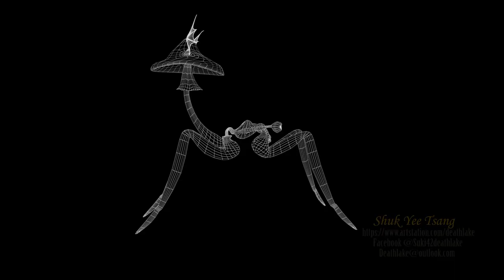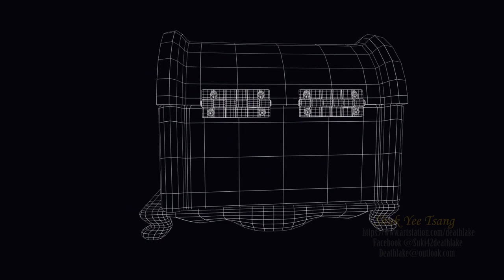3D artist showreel : 3D modelling texturing animation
Updated 3D Artist showreel  with  a few models re-rendered.  Low and high poly hand painted 3D characters and props, mini animated clip spanning from 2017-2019. Created: 3D Skeleton, toy car for the national justice museum, 3D organs, a snake chest. The characters include: plaque doctor, a snail with a hat and a twisted female mushroom spider for this demoreel.
Programs used: Substance painter, Autodesk Maya, Autodesk Mudbox, Adobe Premier pro, Adobe Photoshop, Marmoset toolbag3, Quixel, After effects.

SnaBIRtle circus animation ( Plaque doctor, chest, banana 3D models in this showreel)
2019 (short version, Snabirtle Circus fractured) Best film from East midlands in Wirksworth 3 min Film festival
2019 Semi-finalist at the London international motion pictures awards (L.I.M.P.A)
2019 Official selection at TOFUZI film festival 2018 animation showcased in Nottingham comic con
2018 showcased in "We are Primary" art gallery

Garlic fish animation:
 [2018] shortlisted and highly commended in Young creative awards
[2017] showcased in Nottingham comic con
[2017] Garlic fish Artwork showcased in DYT street view and website
Facebook at suki42deathlake
Artstation at Deathlake
Art YouTube at: Deathlake
Backup art channel at: Madam Deathlake
 IG at suki42deathlake
Dailymotion and metacafe at: Deathlake,

Name a time you redid something!